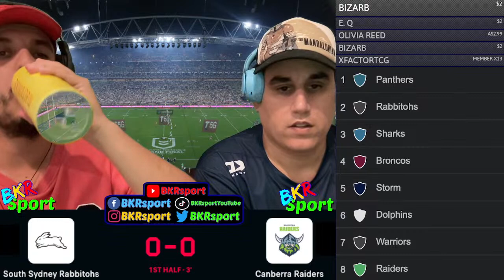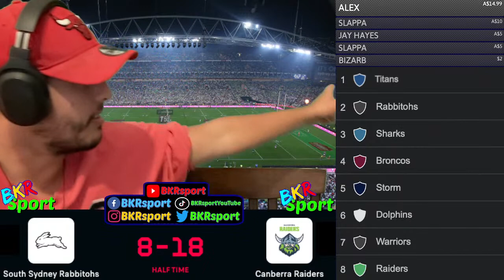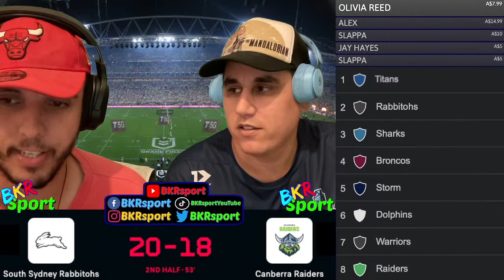South Sydney Rabbitohs vs Canberra Raiders | NRL ROUND 13 | Live Stream Commentary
*** THERE IS NO LIVE GAME FOOTAGE ON THIS VIDEO DUE TO BROADCASTING RESTRICTIONS! ***

ROUND 13 OF THE NRL IS READY TO GO, AND IT'S CLOSER THAN EVER! We're streaming LIVE as the South Sydney Rabbitohs host Canberra Raiders in NRL Round 13! Check it out as we talk NRL with the BKRmy, have some fun + live game reactions!